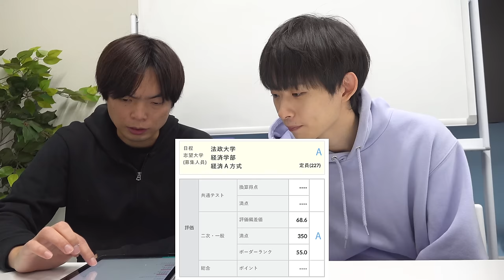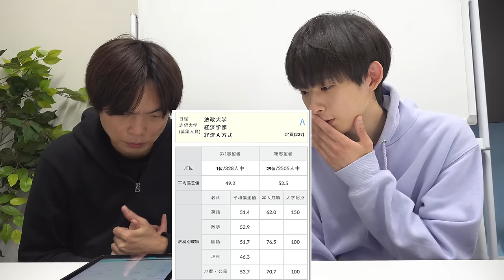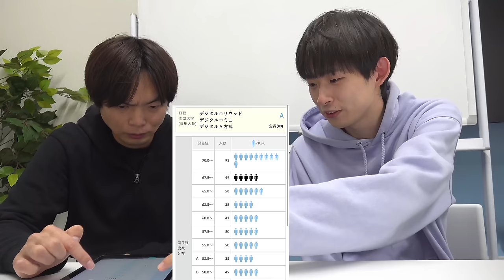るうの全統記述模試結果【MARCHは３ヶ月と言い放った実力が明らかに】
慶應大学経済学部を目指するうの全統記述模試の結果を公開。

2022年度第2回英検１級の結果とライティングの添削【本当にC1レベル？】

‹出演者情報›
もりてつ
発音指導士